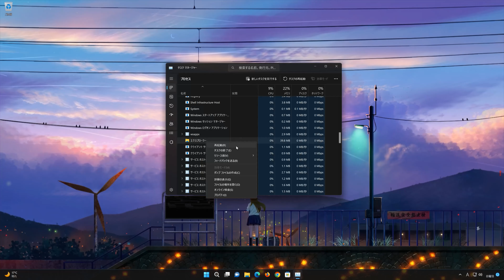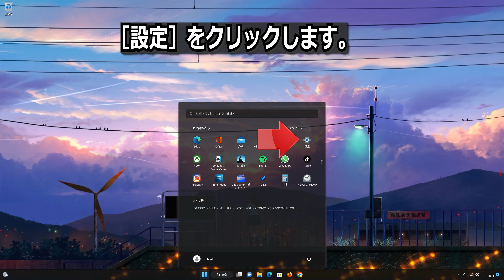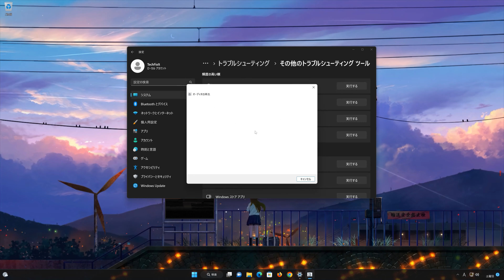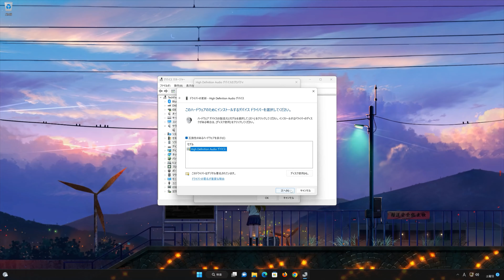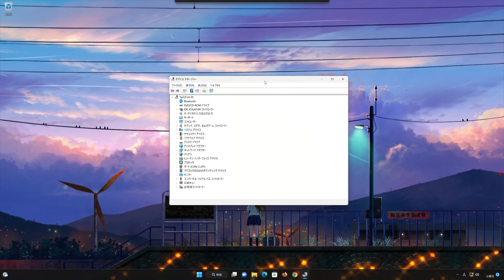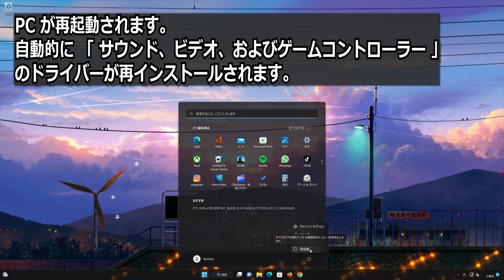音量アイコンが反応しない場合の対処法 -Windows 11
パソコンのボリュームアイコンを押しても反応しない時の解決方法